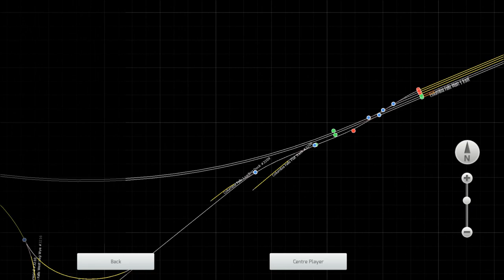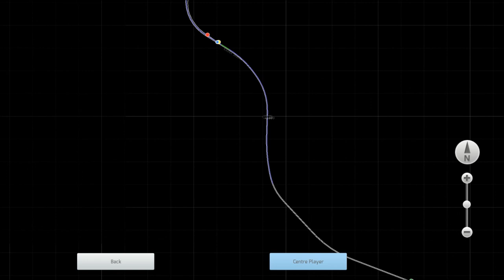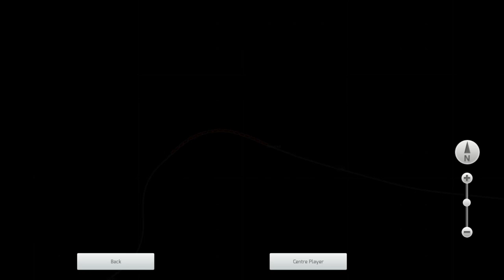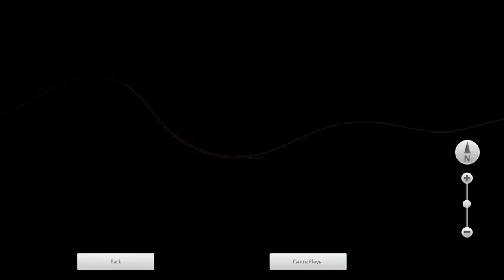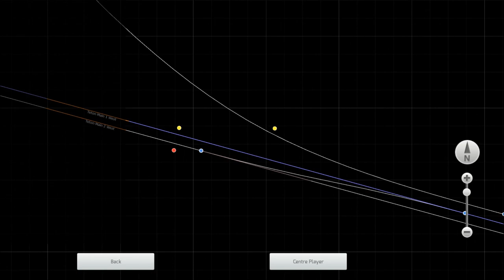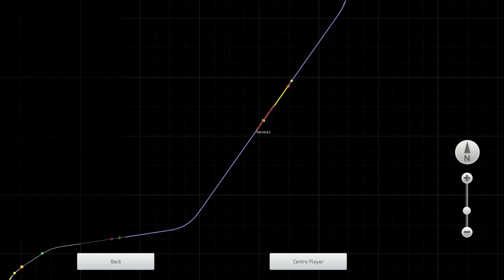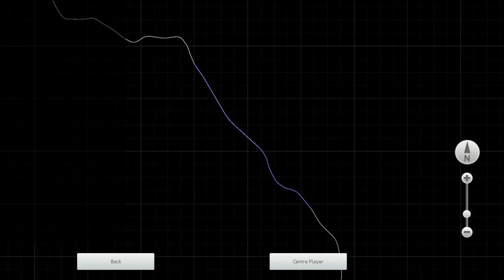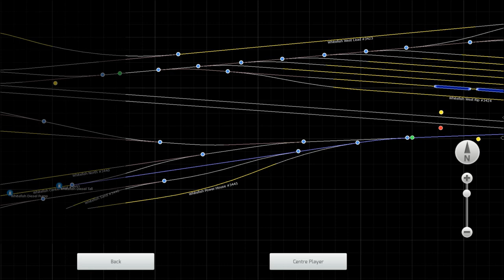Train Sim 2020 SP&S 700 4-8-4 Northern Steam Engine Excursion Over Marias Pass (Mod Commentary)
READ:
Welcome to another full length steam locomotive excursion video, this time featuring SP&S 700 as it makes its way over Marias Pass with an 18 car, 1700 ton Great Northern train. Along the way, I discuss the changes I've made to the locomotive in the mod pack, including changes that were made throughout the course of recording this excursion video. Sit back, relax, and enjoy the ride!

Table of contents:
0:00 - SP&S 700 refueling & yard drilling (consist building) at Whitefish. Mod discussion.
37:34 - Whitefish to West Glacier.
1:11:21 - West Glacier photo runby.
1:20:12 - West Glacier to stall at MP 1163 (east of Essex).
2:21:51 - Boiler pressure raised to 275 psi, MP 1163 to Summit.
3:05:17 - Boiler pressure lowered back to 260 psi, Summit to Glacier Park.
3:26:22 - Glacier Park photo runby.
3:33:13 - Glacier Park to Shelby.
4:56:41 - Taking on water at Shelby.
5:04:25 - Looping train at Shelby.
5:18:12 - Shelby to Summit.
7:18:02 - Summit to Whitefish, idle fuel burn rate adjusted.
9:00:37 - SP&S 700 drilling consist into yard, 700 back to roundhouse.

TS2020 Baldwin Spokane, Portland & Seattle Class E-1 Northern 4-8-4 Mod Pack

Install folders into this directory: C:\Program Files (x86)\Steam\SteamApps\common\RailWorks\Assets\G-TraX\Trains

This package:
 - Corrects the physics performance of the locomotive.
 - Adjusts function of water glass; displays 90% to 70% boiler water level. Crown Sheet approximately 65% boiler level.
 - Adds new manual bell and whistle sounds.
 - Adds auxiliary tender.

This pack also adds two sets of "boosted" physics; one at 275 psi boiler pressure and the other at 300 psi boiler pressure.
Corresponding tractive effort and peak horsepower as follows:
 - 260 psi = 69,800 lbs TE; 4500 drawbar HP @ 50 mph.
 - 275 psi = 73,800 lbs TE; 4700 drawbar HP @ 50 mph.
 - 300 psi = 80,500 lbs TE; 5200 drawbar HP @ 50 mph.

Futhermore, additional physics sets are added to simulate the presence of a trailing truck booster (never applied to the real life E-1).
Functions as semi-automatic cutout; booster active between 75% and 60% cutoff on power reverse gear. Maximum suggested usage speed is 21 mph. Do not cut in above 10 mph.
Corresponding booster tractive effort (add to the above number for total TE):
 - 260 psi = 13,200 lbs TE.
 - 275 psi = 14,000 lbs TE.
 - 300 psi = 15,000 lbs TE.